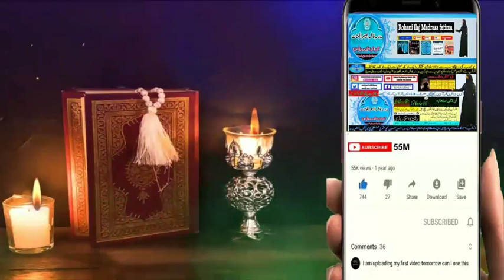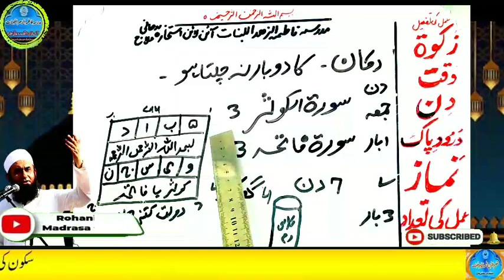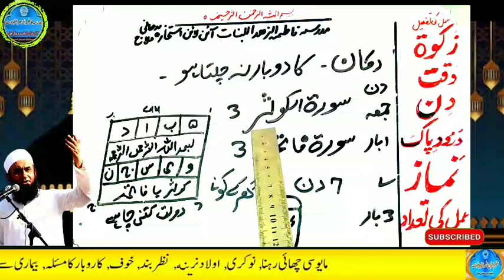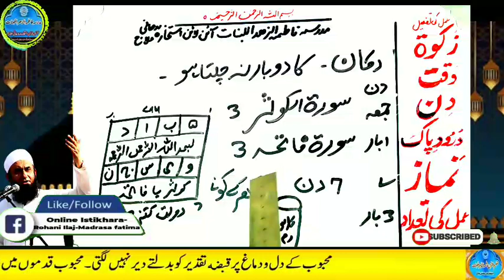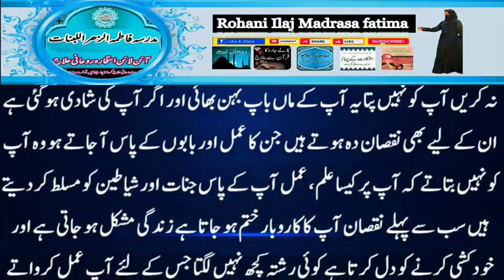Amir hone ka wazifa, daulat ka wazifa, rizq ka wazifa, wazifa for money, jab, pari, mokil ka amal